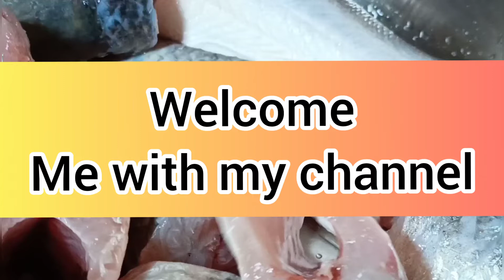রুই মাছের রেসিপি || Rui macher recipe in Bengali || Me with my channel